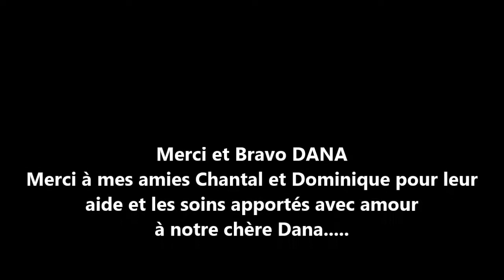EXERCICES DANA 03 05 2018